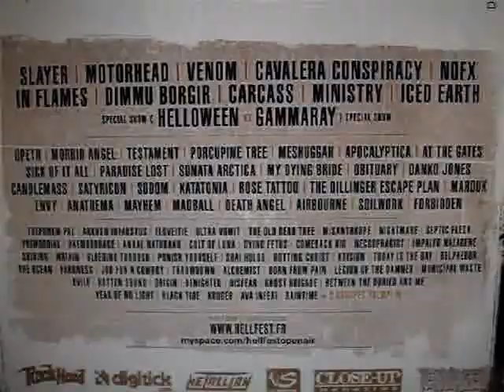HELLFEST 2008 quetzalcruz 1/2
21 juin 2008 sodom disfear ministry punish yourself cavalera conspiracy ect...